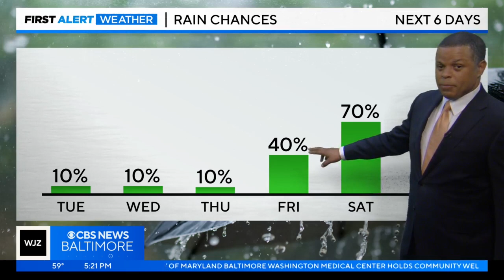Chief Meteorologist Derek Beasley has your Monday evening forecast (10/16/2023)